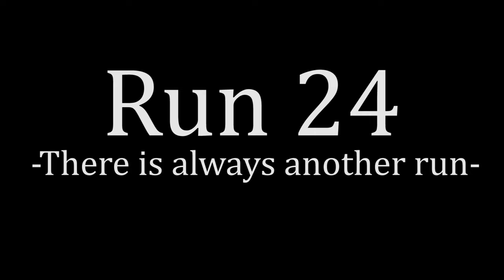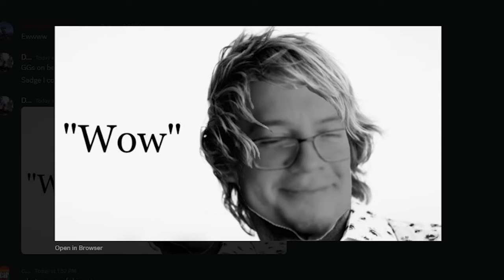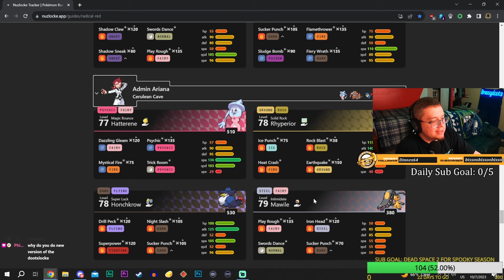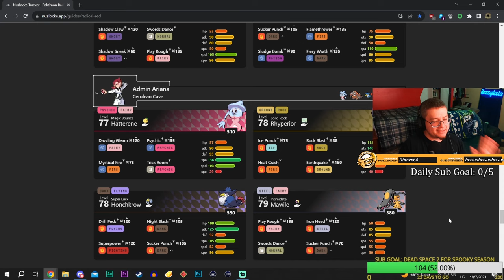I solved Pokémon Radical Red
Become a member on this channel to get access to perks and support the future of this channel: